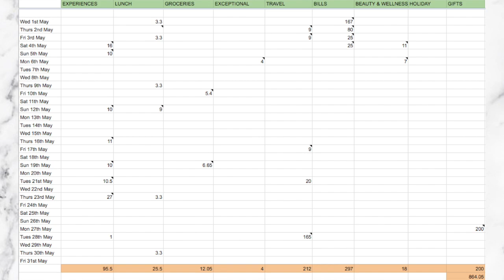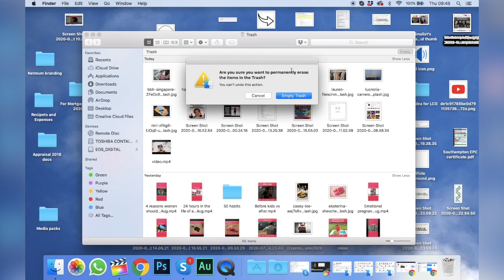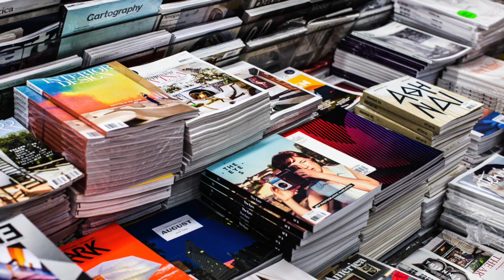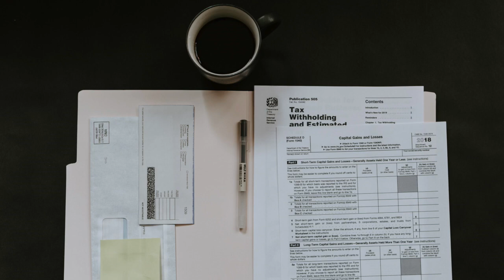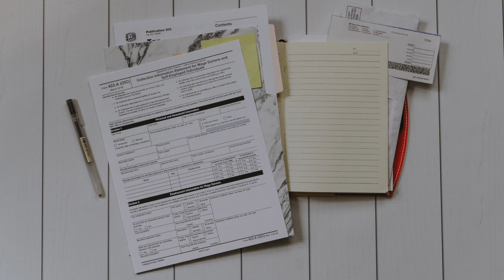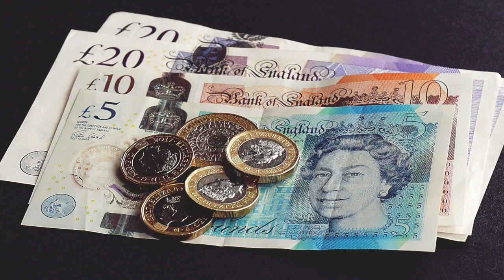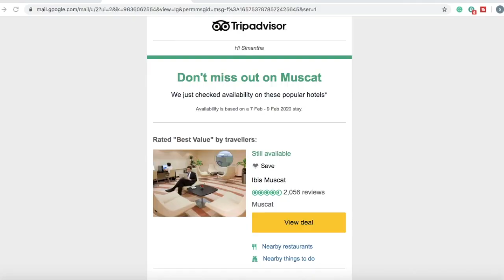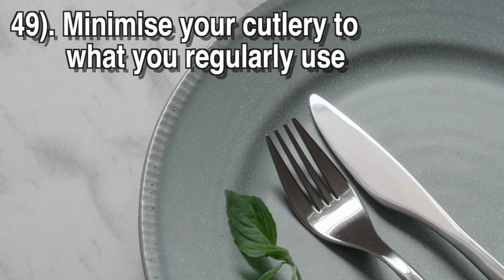50 MINIMALIST HABITS TO TRY TODAY! || Minimalism for beginners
Hi Everyone, if you’ve been following my minimalism journey you’ll know that I’ve spent over a year and a half downsizing, decluttering and simplifying my life.

And today I want to share with you 50 minimalist habits that I’ve adopted and found super helpful during this time. I hope you’ll find these tips and habits useful on your own minimalism journeys.

MY FILMING EQUIPMENT:
Canon DSLR camera
Neweer softbox lighting kit